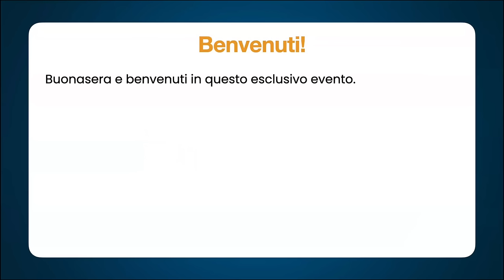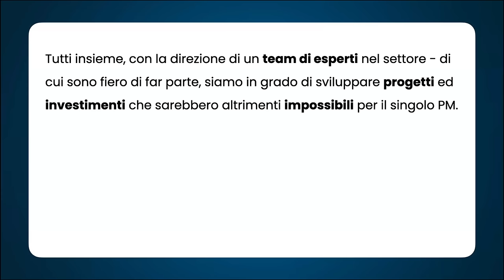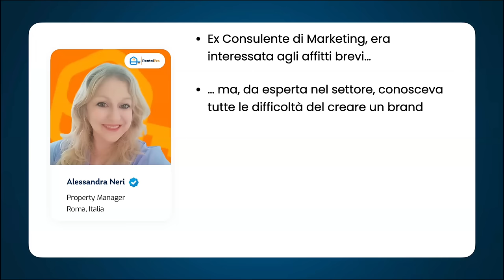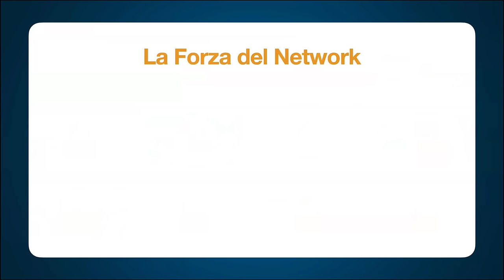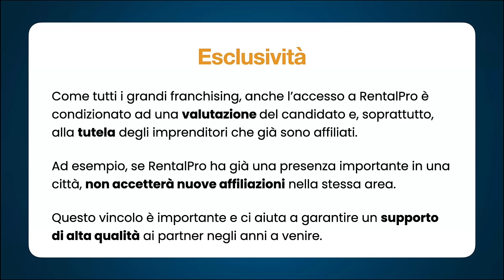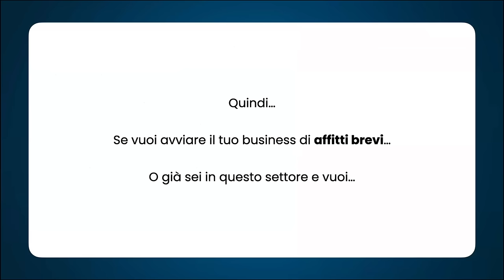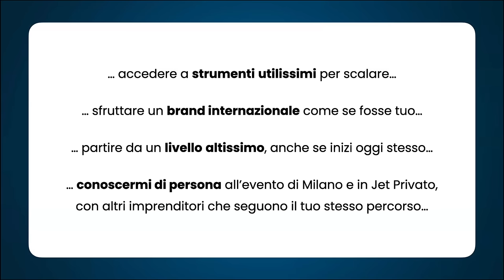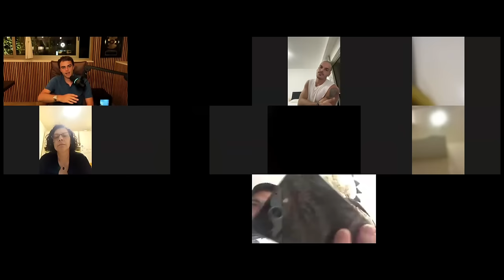[REPLICA] Avvia il tuo business di affitti brevi con il nostro brand